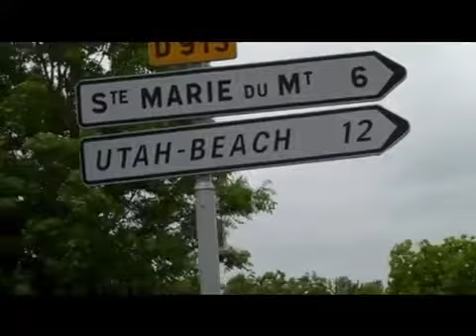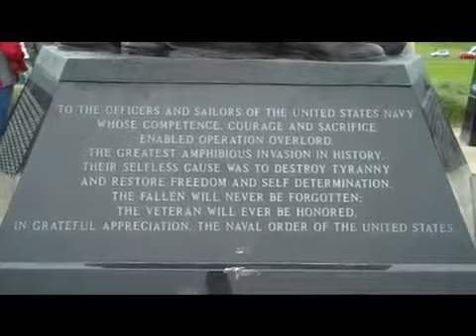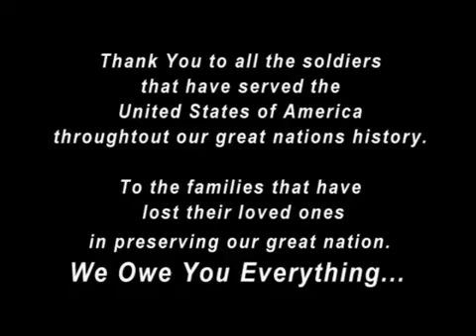D-Day Commemoration, 06-6-2012, Jeffrey Foundas, Charles Norman Shay - Utah Beach Sainte Mere Eglise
Interviews with Charles Norman Shay War Hero of the Penobscot Indian Tribe and Lt. Col. Jeffrey Foundas from the U.S. Army Liberty Jump Team.On. June 5, 2012, I visited Sainte-Marie-du-Mont, Utah Beach, Omaha Beach and Sainte Mere Eglise to pay respect to the soldiers that fought and gave their lives on the beaches of Normandy, France on June 6, 1944. Just look at the first 20 minutes of the movie, "Saving Private Ryan". That will really give you a look through the eye of a soldier that landed that day. I taped this short video to share my day.